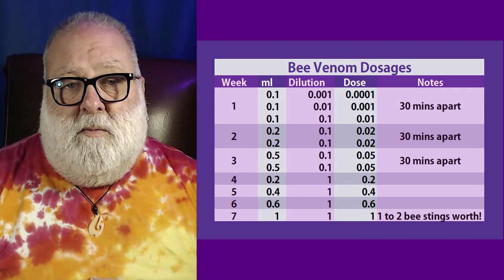They're Jabbing Me With Bee Venom at the Hospital! (Info + Nature + Tools 'n' Tips)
No, really! But why? Watch the video. 😊

FlyingHinges Flying Hinges NielsenCS CaptainFlyingCarpet Captain FlyingCarpet